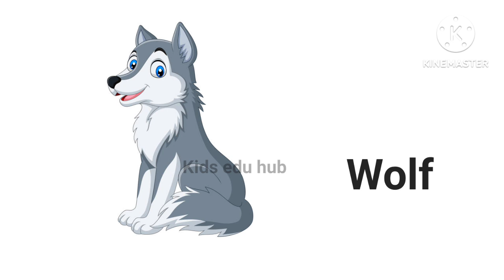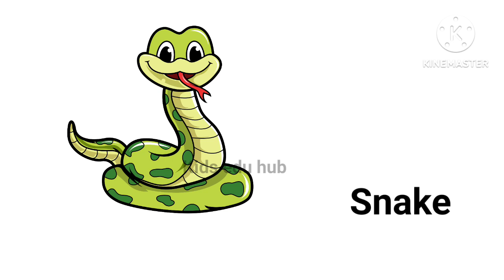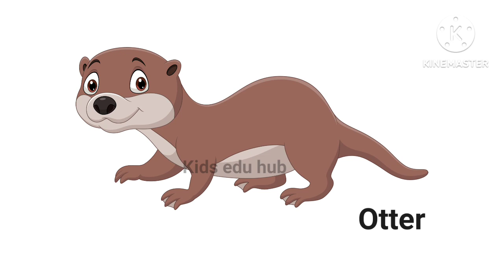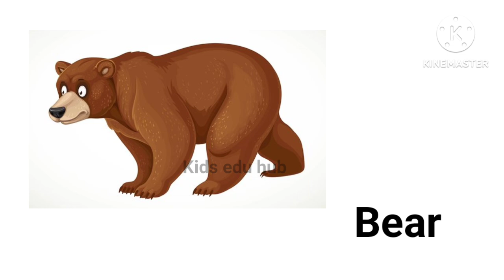Animals Vocabulary | Animals Name in English With Pictures | Kids edu hub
Video ti Choto der jonno picture diye animals name Picture diye dekhano hoyeche. Video ti te Dog,cat,lion, tiger,etc Animals Name picture diye Dekhano hoyeche. Asa kori video ti Choto der help korbe.